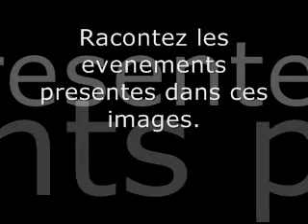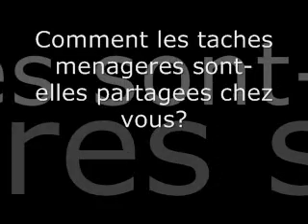CD Track 4: Samedi Matin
Made by Jennifer

This is my recording for a Honors French III extra credit assignment. I was given a set of sketches depicting a kid, who played soccer, being forced by his mom to clean his bedroom. As you can see, I was given a 3 questions to respond to in French after looking at those sketches.